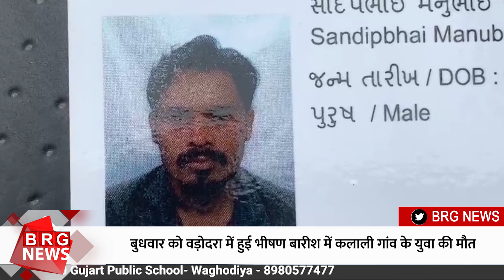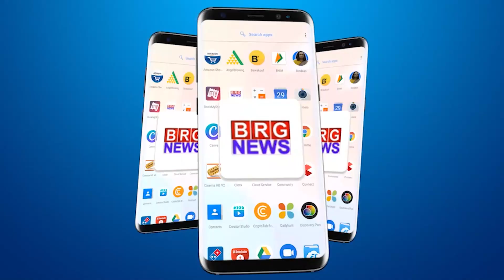बुधवार को वड़ोदरा में हुई भीषण बारीश में कलाली गांव के युवा की मौत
BRG NEWS  App: